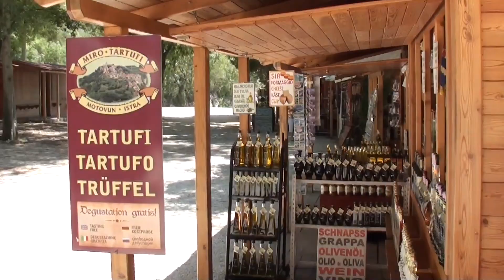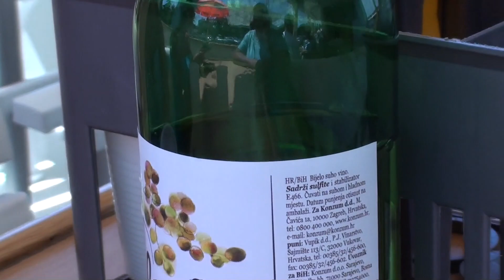Chorwacja - półwysep Istria / Croatia peninsula - Istria / Hrvatska - poluotok Istra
Jeśli doceniasz moją pracę i masz chęć postawić mi za nią kawę , możesz to zrobić klikając w ten link :     buycoffee.to/tajoacting   😊🤗😍

Chorwacja - Istria zaprasza turystów swoim urokiem i spokojem. Przepiękne krajobrazy i niesamowicie czysta woda powodują że zawsze chce się tam wracać ;)

Song: Arensky - Feel The Light (ft. Moorea)(Acoustic)